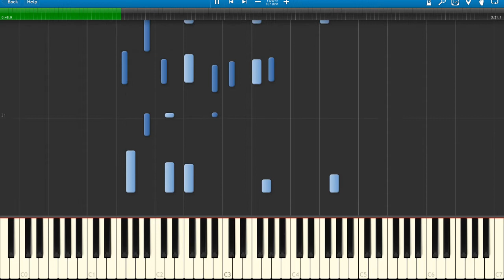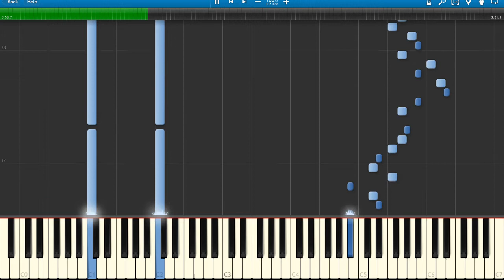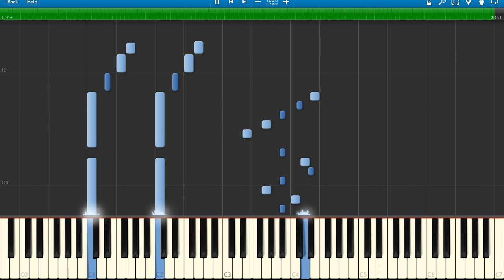♪ Sakura Koi Uta Piano Tutorial (Melty Blood)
This is a piano tutorial for "Sakura Koi Uta" from Melty Blood. I show all of my MIDI inputs on screen with Synthesia but if you want to learn the song better I highly recommend reading the sheet music. Either way Sakyra Koi Uta is a calm and peaceful song I love from the Melty Blood OST and it sounds great on piano.